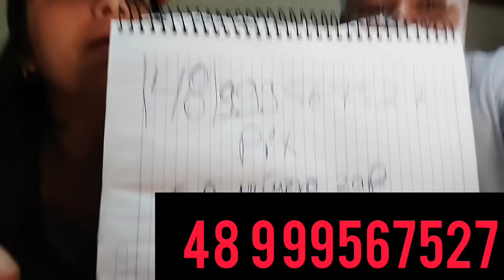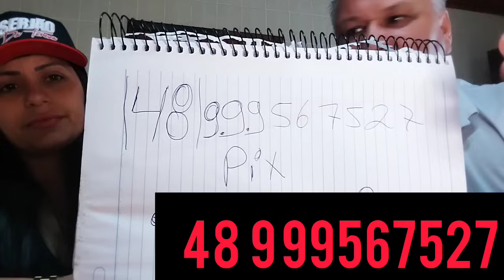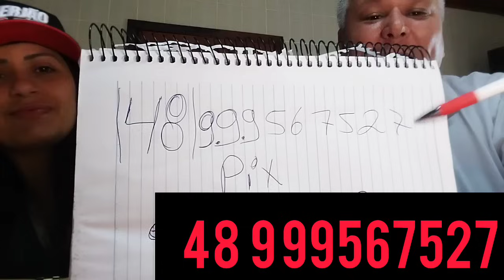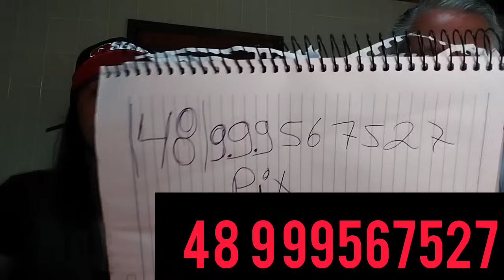PARTICIPE DE NOSSA FESTA E TENHA A CHANCE DE LEVAR O CORCEL DO SERJÃO P CASA. ..